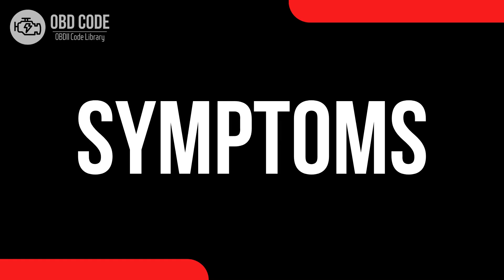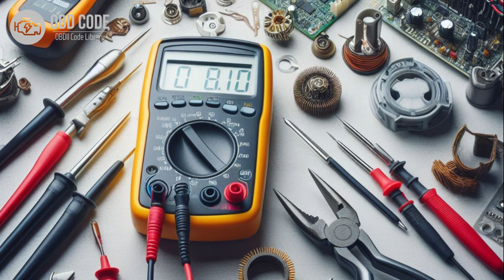P0541 Intake Air Heater "A" Circuit Low 🟢 Trouble Code Symptoms Causes Solutions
P0541 Intake Air Heater "A" Circuit Low